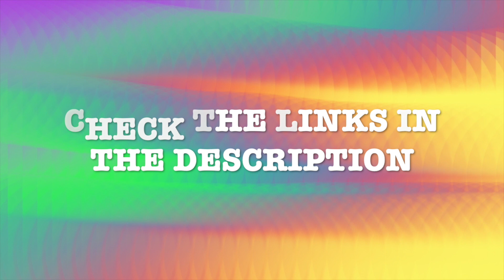We Finally Saw Endgame.